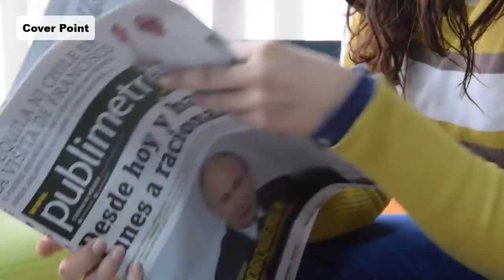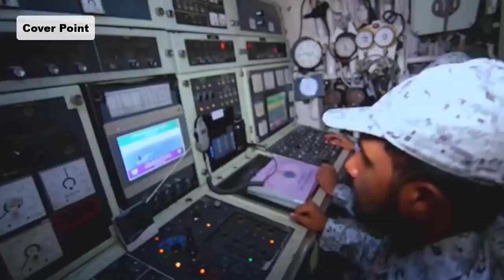Pakistan Made 1st Most Futurist Atomic and smallest Submarine | Cover Point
Pakistan Made 1st Most Futurist Atomic Submarine | Cover Point

Produced by: Zohaib Sarwar
Writer: Abdul Hanan Raza
Voice Over: Majid Malik